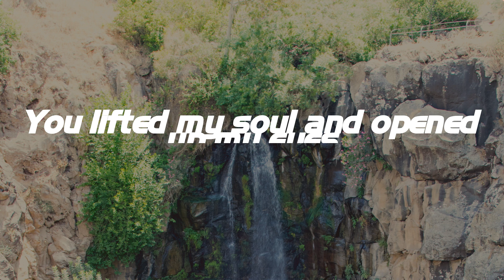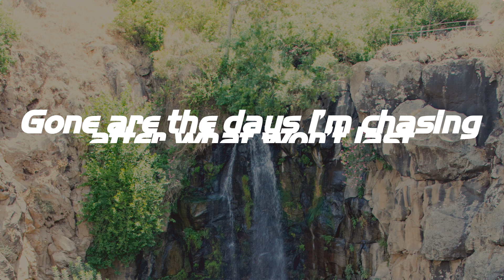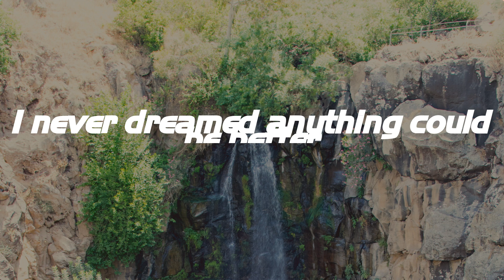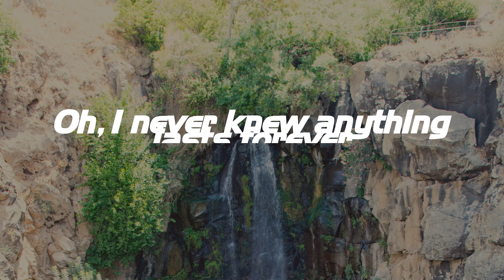Till I Found You - Phil Wickham (Lyrics)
Till I Found You - Phil Wickham